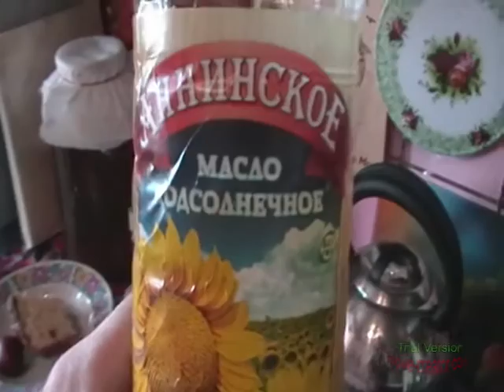Сарсидерка от Кузина(Авторское блюдо)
Очень вкусная штука скажу я вам друзья)
Оказать помощь в развитии канала 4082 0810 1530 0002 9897 - карта сбербанка